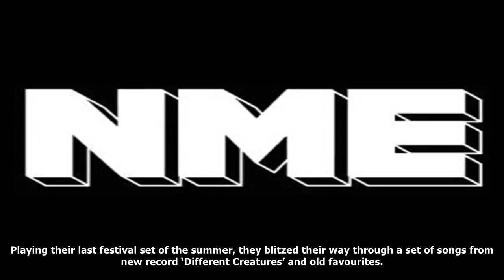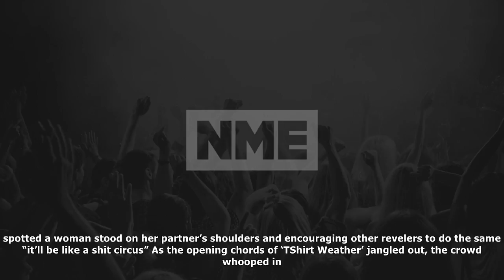MTV News - Circa waves bring the energy as the bestival arena re-opens